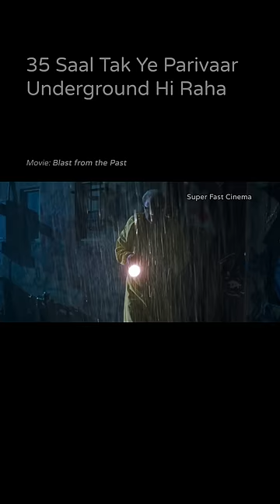NUCLEAR BOMB Se Bachne Ye Parivaar 35 Saal Raha UNDERGROUND 💥 💣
This family lived underground for 35 years to escape nuclear bomb.